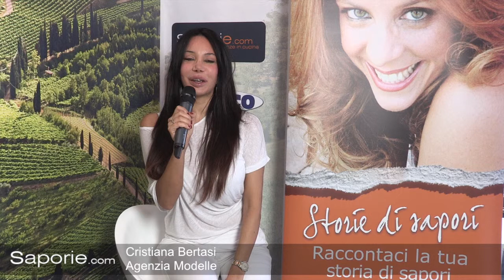Saporie.com - Storie di Sapori: Cristiana Bertasi - Agenzia di Modelle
Saporie.com: Vinitaly 2014 - Cristiana Bertasi racconta la sua storia di sapori.